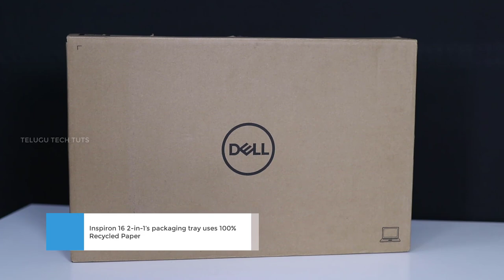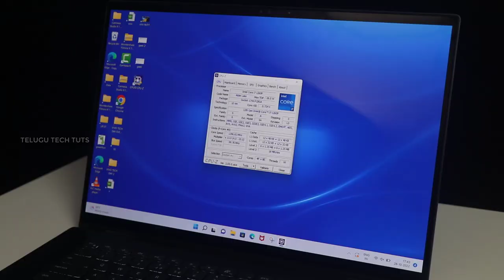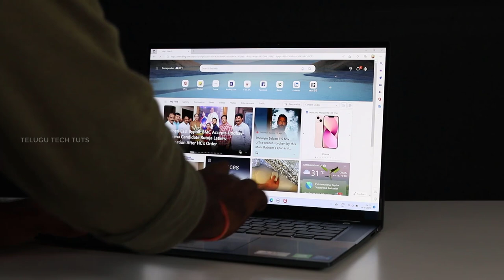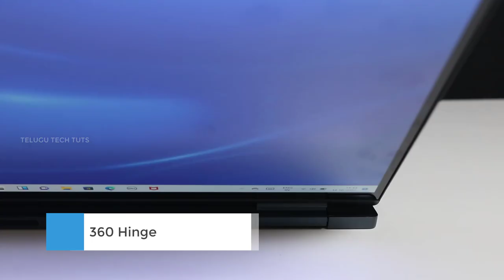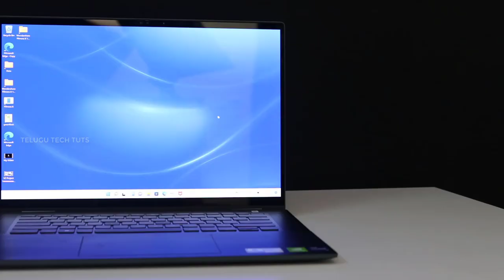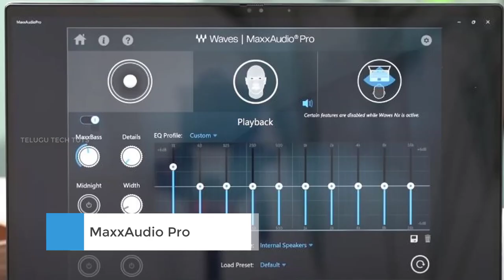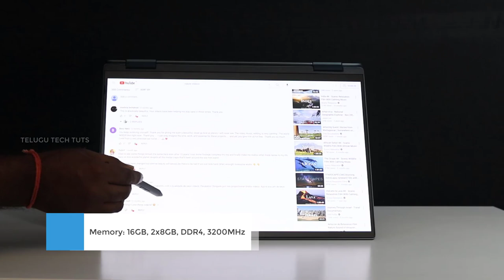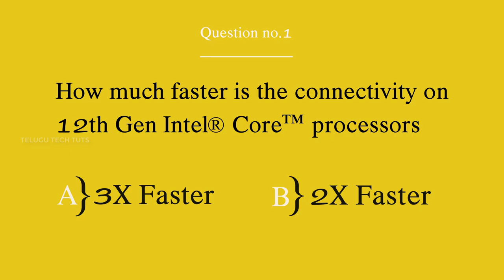Dell Inspiron 16 7620 2-in-1 Telugu Review | 12th Gen Intel® Core™ Powered Laptop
Experience a world of versatility and multitasking with the Dell Inspiron 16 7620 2-in-1 laptop, powered by 12th Gen Intel® Core™ processor. Designed for content creation as well as productivity, this laptop even packs a stylus that brings a new dimension to your creative workflows. Watch this video to know more.

To stand a chance to win this laptop, follow the instructions below:
1) Follow @IntelIndia and @Dell_IN on Twitter
2) Comment with FilterByIntel and 12thGen
3) Answer the below questions:
How much faster is the connectivity on 12th Gen Intel® Core™ processors?
3X faster
2X faster
2. What kind of cores does the processor have?
Performance and Efficiency cores
Graphics and Audio cores
3. How many Performance-cores (P-core) and Efficiency-cores (E-core) does this laptop’s processor have?
6 P-cores and up to 6 E-cores
8 P-cores and up to 8 E-cores